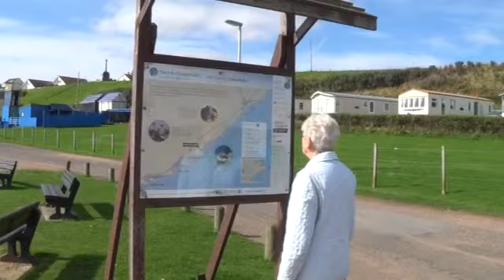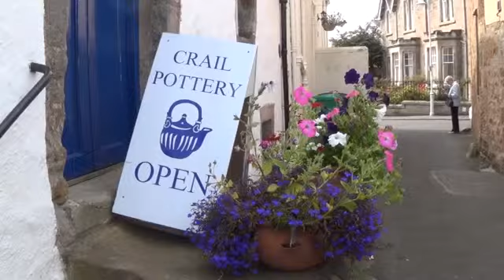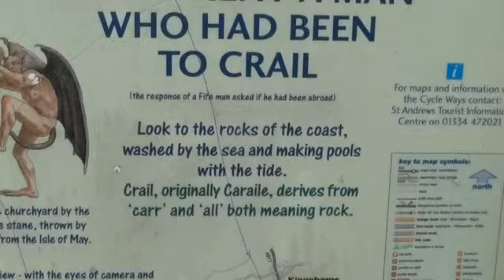Fife coast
A quick look at Cellardyke, Crail and St. Andrews.